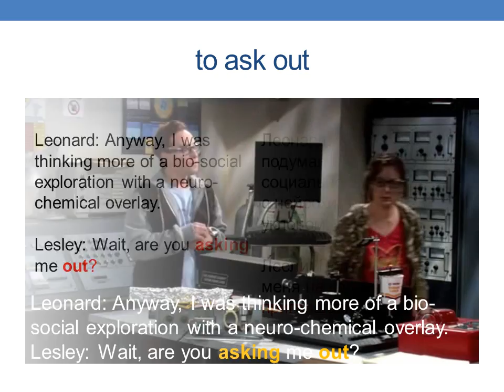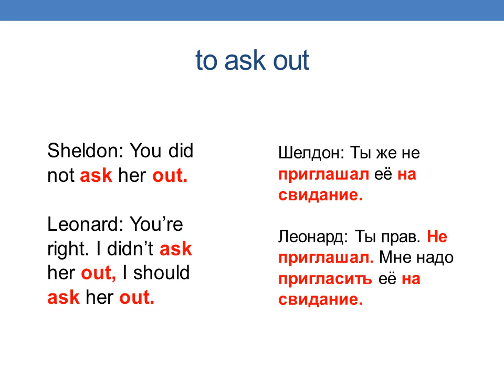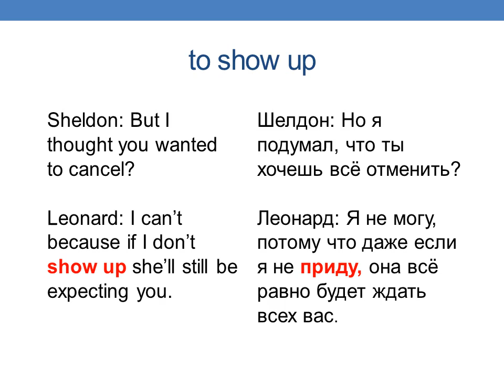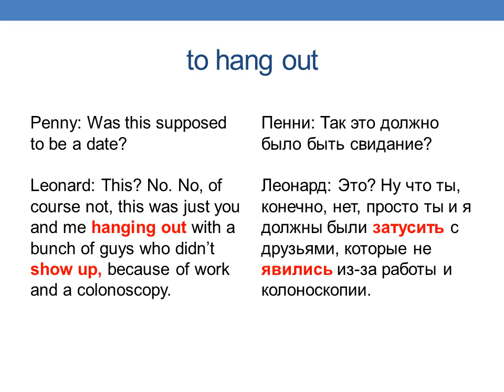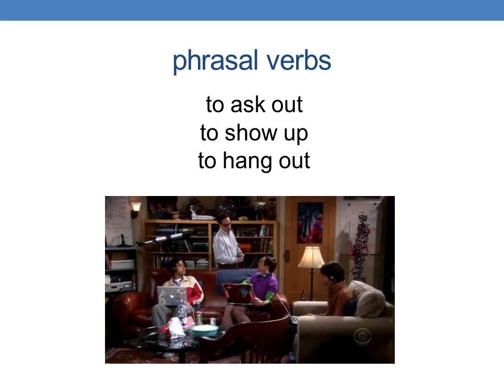Фразовые глаголы с Теорией Большого Взрыва. Часть 3.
онлайн-урок по фразовым глаголам из телесериала Теория Большого Взрыва.